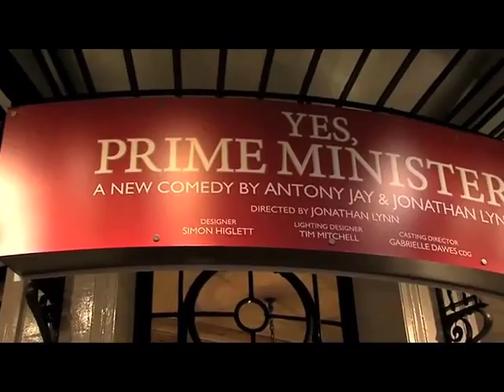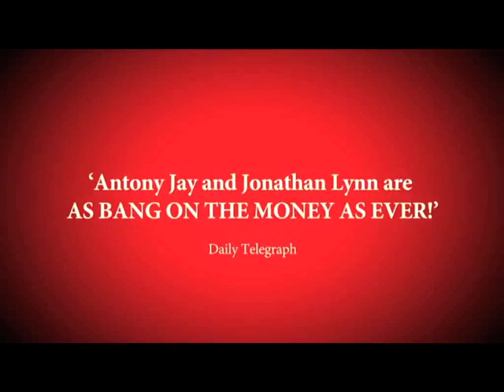Yes Prime Minister the play Trailer.mp4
Yes Prime Minister the play at the Gielgud Theatre.